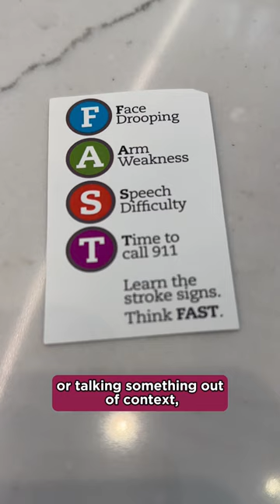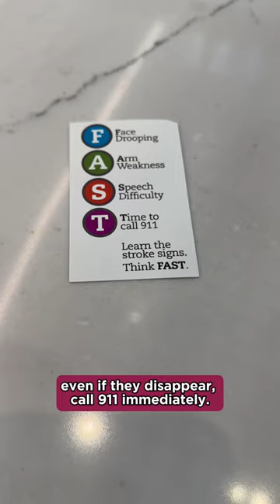Have you heard of BEFAST? 🧠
Dr. Ajay Tunguturi emphasizes the importance of stroke awareness and knowing the common signs and symptoms to look out for:

🔹 BALANCE
🔹 EYES
🔹 FACE
🔹 ARMS
🔹 SPEECH
🔹 TIME

NationalStrokeAwarenessMonth may be coming to an end, but it's important for EVERYONE to learn the signs and symptoms so that you can act fast in the moment and potentially save a life by getting help immediately! ❤️